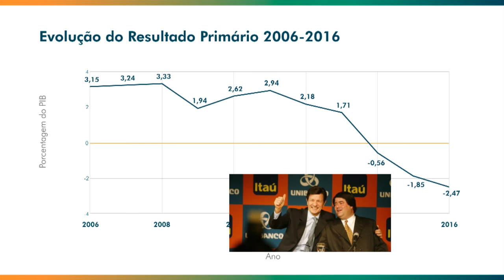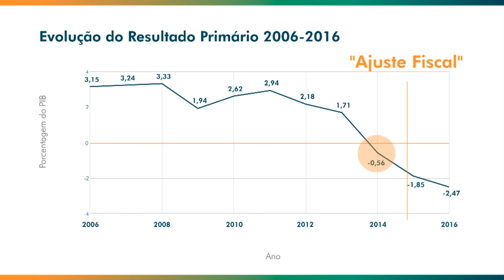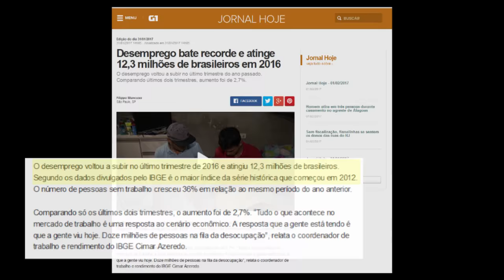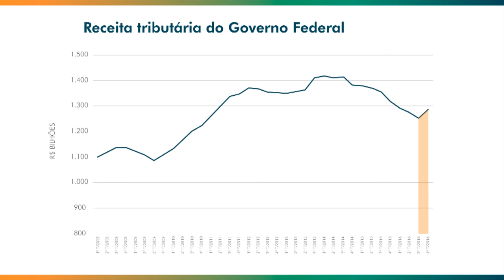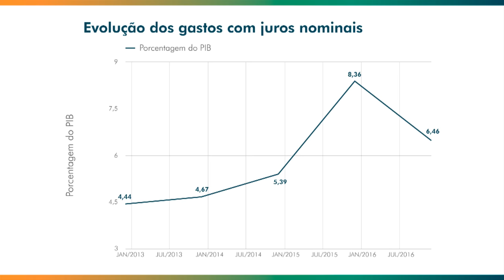Um déficit gigante, um discurso partido e um silêncio profundo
Velha mídia cala-se diante do pior rombo de todos os tempos nas contas públicas. Como o desastre ocorreu se estamos, supostamente, corrigindo os erros do passado? Como os números ajudam a pensar novas políticas?

Edição e apresentação: Antonio Martins
Montagem e finalização: Gabriela Leite